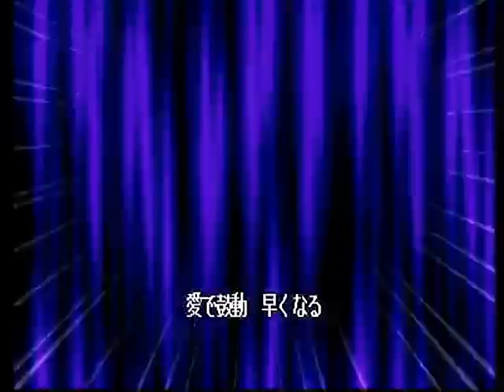Hokuto no Ken Seikimatsu Kyuuseishu Densetsu - Playstation Gameplay Sample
Publisher: Bandai
Developer: Natsume
Release Date: October 26, 2000
Alternative Title: 北斗の拳 世紀末救世主伝説

Hokuto no Ken: Sekimatsu Kyuseishu Densetsu (aka Fist of the North Star PSX) is more than anything, the original Hokuto no Ken TV series that you play minus some cencorship and a few sagas ommited for a continuous story. Fist of the North Star was originally seen in America and the UK as an animated film from Japan with the same title as the game, dubbed in English and given the 'Alternate Ending' by Streamline Pictures. Sadly, the dub was ppr enough that most of teh meaning and backstory of the film was lost, and the recent dub of the TV show by Manga Video of a series now quite dated hardly held up any better. This game is not going to be imported to America by Bandai, so it's appeal will be quite limited in the US. Though it's not as if there's a big US cult following anyhow.

The story is about a man named Kenshiro, master of the Hokuto Shinken (Holy Big Dipper Fist) Kung Fu style, a form of power points so advanced that he can make his opponents explode from the inside out by merely touching them once. The story is set "Sometime in the 1990's" (remember the last chapter of comic was published 1989), in a barren Nuclear Holocaust, not at all unlike the world in Mad Max 2 (aka The Road Warrior). Kenshiro uses his Hokuto Shinken for the forces of good, though he considers hismelf far from a hero, and more often than not he takes on the role of vengance for his loved ones in the chaotic world around him. While the early chapters (and first season) of the TV show coudl be seen as a cheap Mad Max ripoff with Bruce Lee as the star, the story does manage to try to be somewhat intelligent and moralistic, without shoving it down the viewer's collective throat. While the series is aimed at teenage boys, it should also be warned that it's a very violent series with martial arts that (literally) pop heads, so more sensitive viewers or those who can't see past the trees for teh forest may want to just skip it.